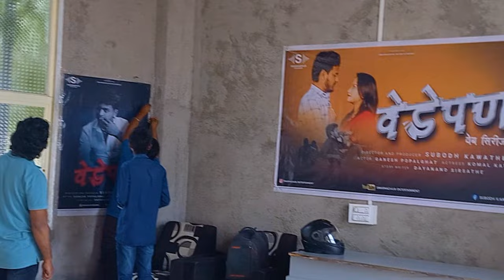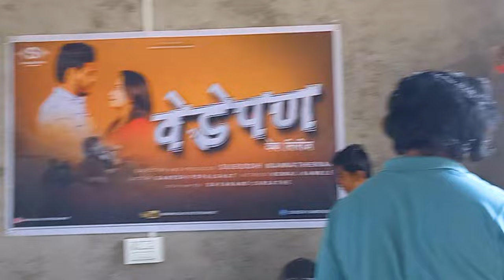Vedepan Marathi web Series making Video| Behind The Scenes Vedepan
Vedepan Marathi Web Series Making Video

Hi Friends
This is the Making Video Of Vedepan Marathi Web Series hope you all will like This Making Video. What Efforts and struggle we have took in this marathi Web series  Vedepan you all we know it.All the team how works to make one film that you can see in this Making Video. Director and producer by Subodh Kawathekar.Thanks all the team of Vedepan for Supporting me